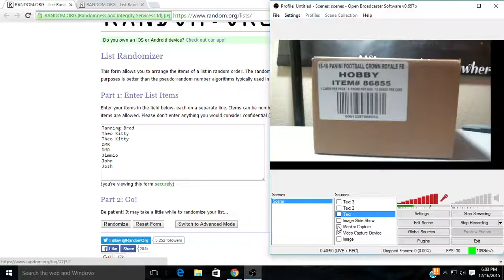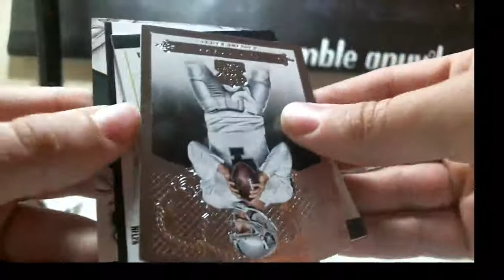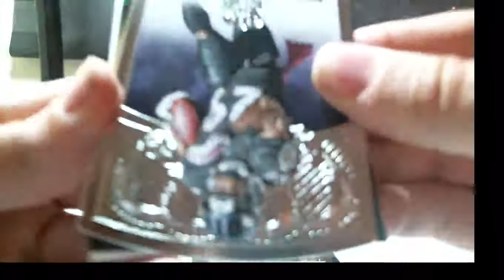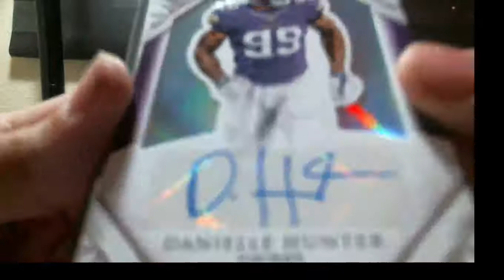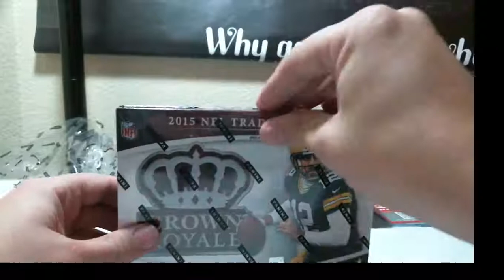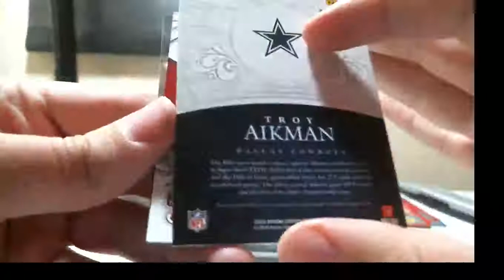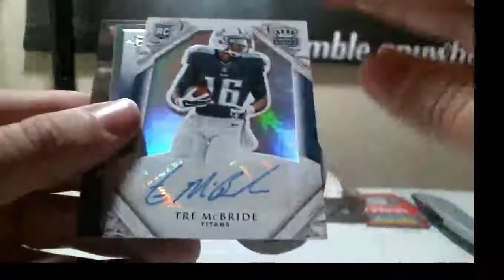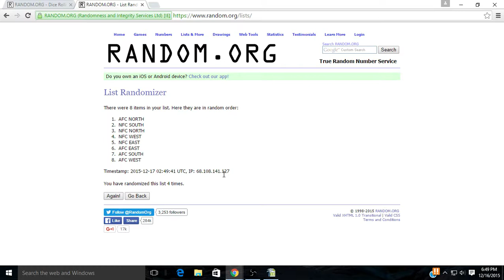2015 Panini Crown Royale Football 12 Box Divisional Shopify 12-16-2015 (DIE CUT AUTO MOJO)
2015 Panini Crown Royale Football 12 Box Divisional Shopify 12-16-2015 (DIE CUT AUTO MOJO)